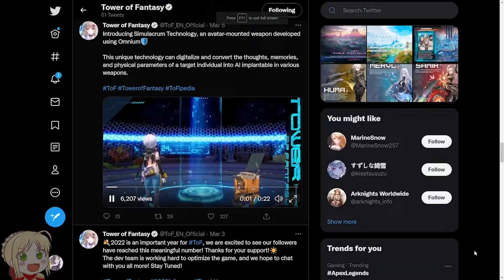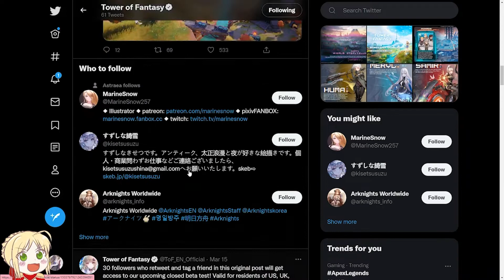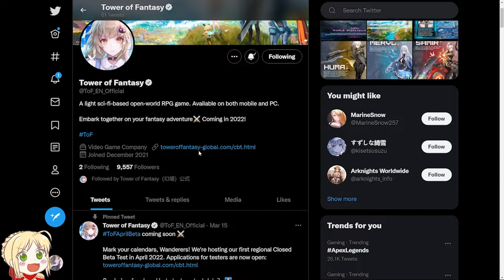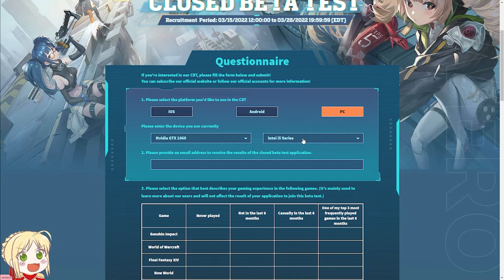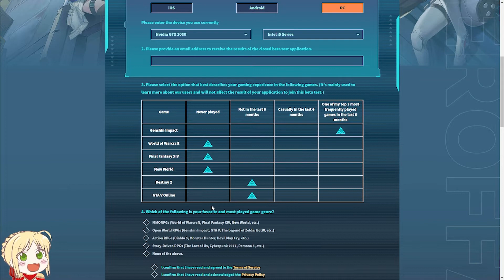Akhirnya, Info Cbt rilis. - TOWER OF FANTASY GLOBAL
Device yang digunakan
Prosesor : Ryzen 5 3550H
GPU         : 1050 3 GB
RAM        : 16 GB
Gamepad: Rexus GX100
Mic          : dbE GM190